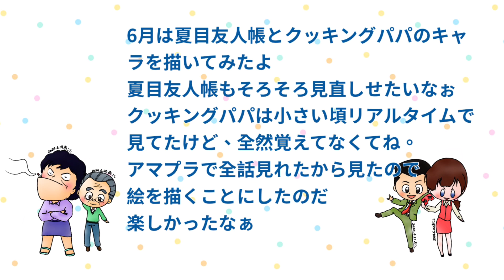【まとめ】2024/6月 イラストまとめ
2024/6月のイラストをまとめてみました

6月は夏目友人帳とクッキングパパキャラを描いた
夏目友人帳は久しぶりに見直したいなぁと思いつつ描いてたりした
ヒノエとかニャンコ先生とか。すごく好きで…。あと柊も好きだけど難しかったなぁ。

クッキングパパはアマプラで見て描いてみようかな？と描いてみた
一味が難しすぎて…あれ以上描けなかった(^◇^;)